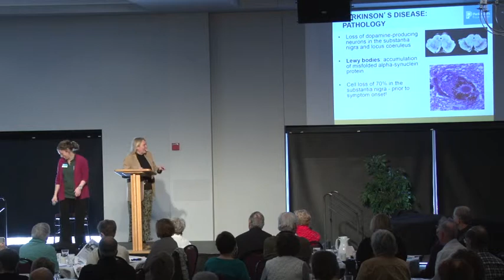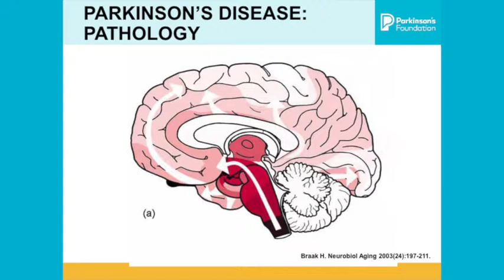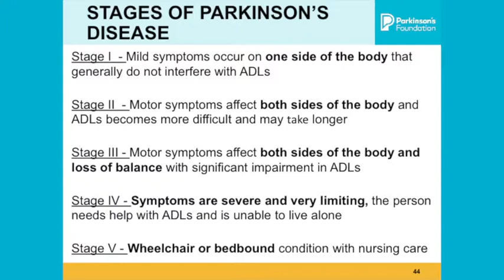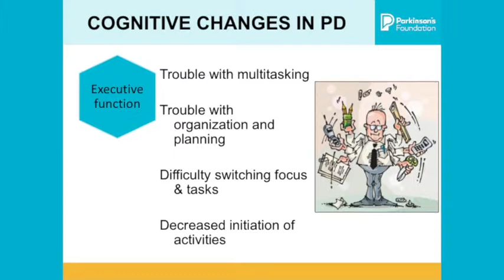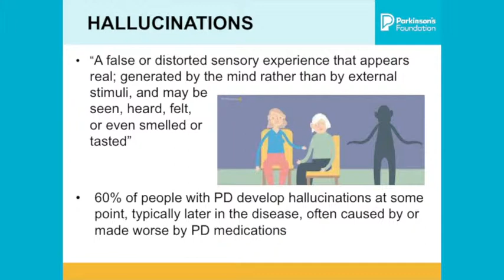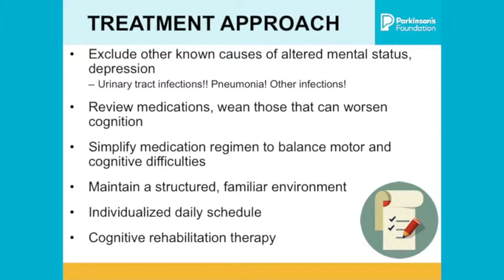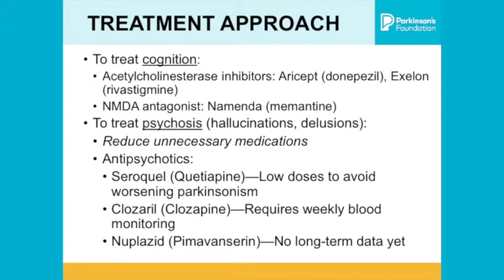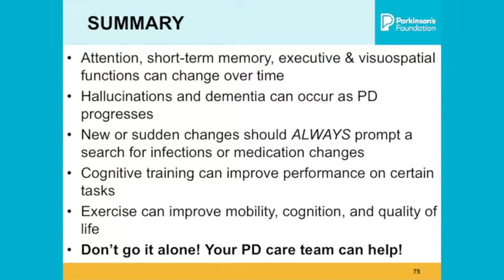Mind & Motion presented by Dr. Martha Nance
Changes in thinking and memory can affect both people with Parkinson’s and their care partners, family and friends.  The Mind, Mood, and Motion program will teach participants about these changes and the steps they can take in their daily lives to reduce the effects these symptoms might have.

Dr. Martha Nance, Medical Director of Struthers Parkinson's Center